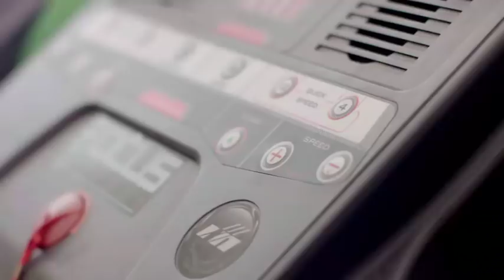De Grote Luc Appermont-motivatie-app! | Kan U De Vraag Nog Eens Herhalen?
Dat Luc een geweldige quizmaster is, wisten we al. Hij weet zijn kandidaten telkens te motiveren en gepast te feliciteren met hun juiste antwoorden. Dat hij in het dagelijkse leven dan ook een grote morele steun kan zijn, is geen verrassing.